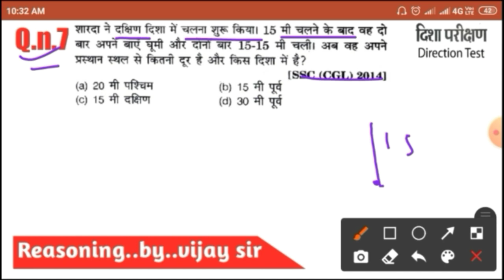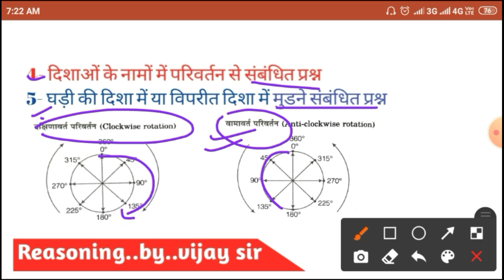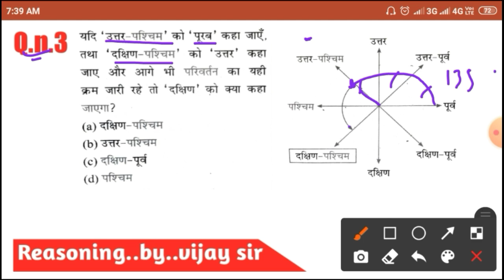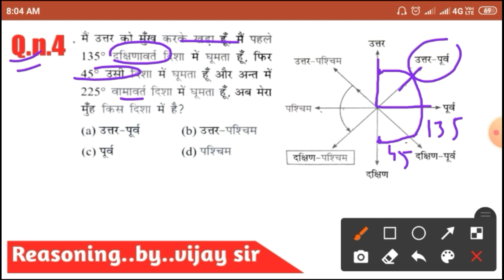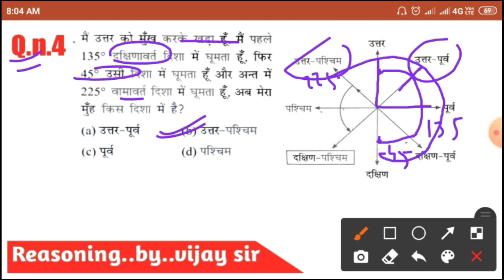Direction easy tricks|Direction questions Banane ka short tricks|study with vijay sir|Reasoning set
direction easy tricks |direction questions banane ka short trick|study with vijay sir |reasoning set|reasoning for rrb ntpc/ssc/bank/railway/group d/police |

distance and direction tricks in Hindi |direction tricks kya hai|

parchai reasoning short tricks |Best reasoning tricks

Hi friend welcome in my YouTube channel

About the video .Here 17 direction questions discussion

some others links